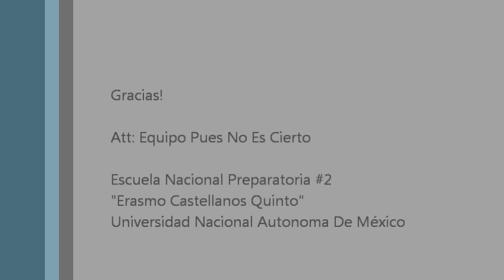Emiliano Zapata Corrido - Antonio Aguilar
Video sobre la cancion de Antonio Aguilar, que habla sobre la vida de Emiliano Zapata.

Producido por equipo "Pues no es cierto"
2011 "ENP"